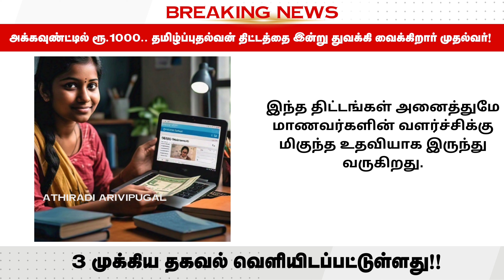வங்கி கணக்கில் தமிழக அரசே தரப்போகும் ரூ.1000 | rationcard தமிழ் புதல்வன் திட்டம் #1000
வங்கி கணக்கில் தமிழக அரசே தரப்போகும் ரூ.1000 | rationcard தமிழ் புதல்வன் திட்டம் #1000 cm | ATHIRADI ARIVIPUGAL - அதிரடி அறிவிப்புகள்

tn rationcard news
tn ration card
ration card news in assam
ration card news 2024
ts ration card news
tn ration news
tn ration card shop change
ration card news ration card news
tamil nadu ration card newsKeywords
தமிழ் புதல்வன் திட்டம்
தமிழ் புதல்வன் திட்டம் tnpsc
8th standard tamil satta methai ambedkar
agamt scheme in tamil
co operative bank tamil
cm kapitu thittam in tamil
government business loan yojana tamil
thunai padai thittam in tamil
udan thittam in tamil
uyegp scheme details in tamil
thonmai pathukappu mandram in tamil
தமிழ் ஆண்டுகள் எண்ணிக்கை
8th tamil satta methai ambedkar
tamil 8 std இயல் 6
8th book back tamil
8th அறிவியல் book back
8th standard manavarai padam
how to download cm health insurance card in tamil
how to download kapitu thittam card tamil
kapitu thittam card download in tamil
how to download kalaignar kapitu thittam card
how to download chief minister health insurance card tamil
how to download kalaignar kapitu thittam card online
how to download maruthuva kapitu thittam card
cm kapitu thittam apply online
cm kapitu thittam apply online tamil
how to apply cm maruthuva kapitu thittam by online
5 lakh kapitu thittam apply online